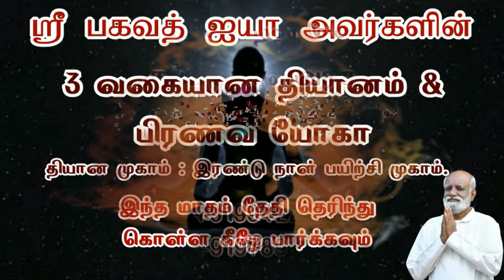மிகப்பெரும் ஞானிகளும் கோட்டை விட்டது இதில் தான்..! Sri Bagavath ஐயா